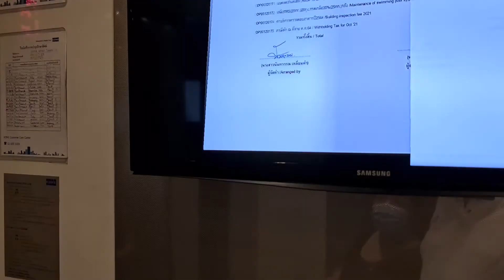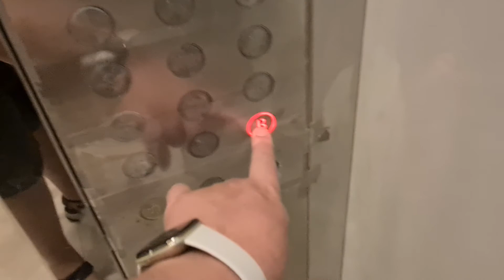Wong Amart Tower 1406